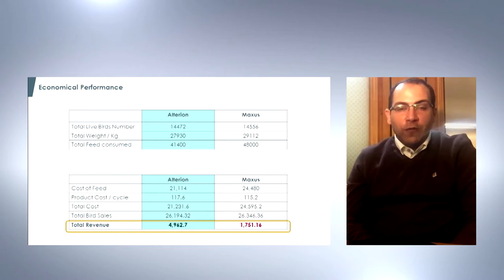Alterion®: Consistent Results from R&D to the field #3/5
Feedback  from the field and the reason why it is in line with what was expected after the results we had from experimental trials.